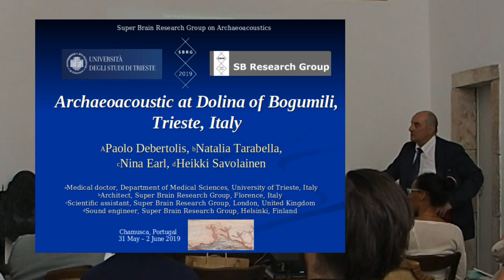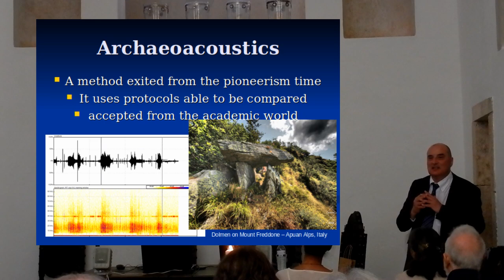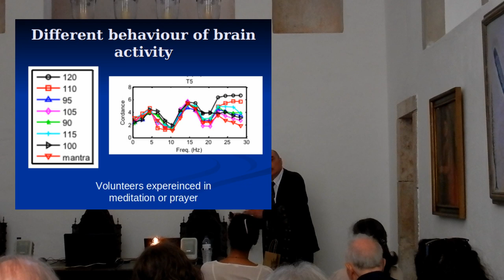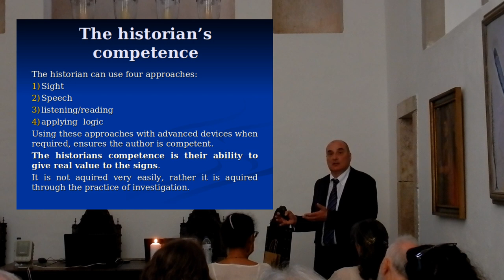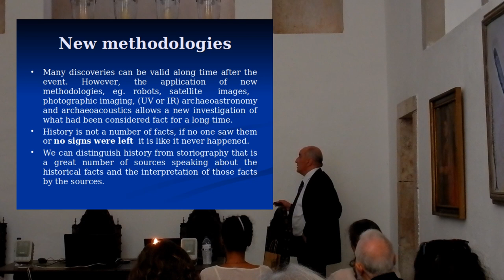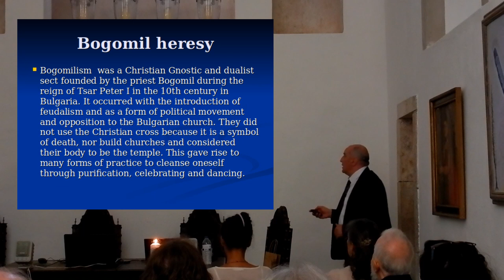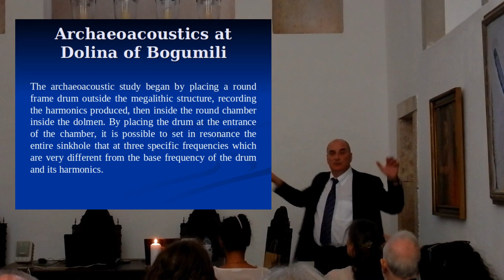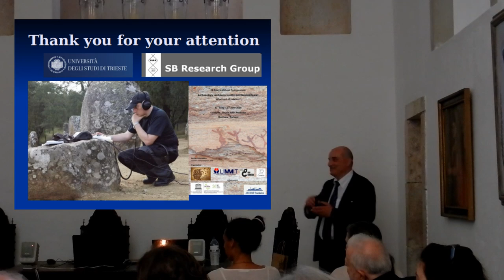Archaeoacoustics at Dolina of Bogumili by professor Paolo Debertolis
Presentation by professor Paolo Debertolis at the Conference "II International Symposium - Archaeology, Archaeoacoustics and Neuroscience: What kind of relation?", Chamusca, Portugal; May 31 – June 2, 2019. Filming by Nina Earl, music by Tolga Ayıklar. The “Dolina of Bogumili” is placed near Basovizza in the area of Trieste, Italy. This structure is built inside a karsic dolina. The depression of the surface of the soil was used for creatinga an amphitheater from really long time with extraordinary acoustic proprities. In the bottom of this depression was built a dolmen in dry stones and after was covered with soil. It presents a narrow, long, and low passage and after a chamber with a dome. It is very similar to the giants’ tombs in Sardinia. In the amphitheater there are various menhirs of different tall. During presentation we discussed about Historian’s investigation. History is an investigation that tells the story about ancient populations. It doesn’t exist without the observation of the historian and their interpretation. History is not “it is”, but “is made”. In this sense the center of investigation is not the  object, but the subject who investigates. Therefore if history does not exist without the historian, it is clear that historic investigation is determined by the knowledge, experience, devices and  methods of the subject making the investigation. History is not a number of facts, if no one saw them or no signs were left  it is like it never happened. If the author of the investigation focus his attention and competence on the historical sign, only by his competence will that sign or document take a value and significance. The document is a validated sign by a competent sight of the investigator. Without a competent sight any sign can remain hidden forever like it never existed. Archaeoacoustic is a valid document for the historian to value and to date an ancient site.